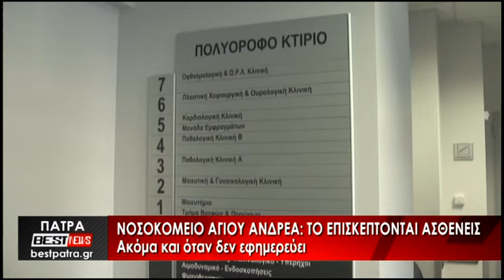Το Δελτίο Ειδήσεων από το BESTtv Πάτρας στις 18-08-22